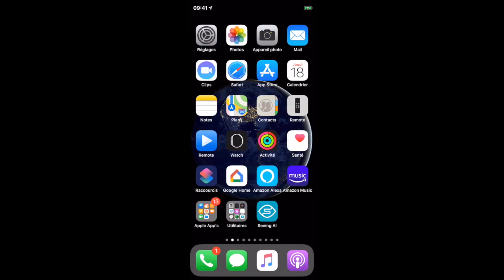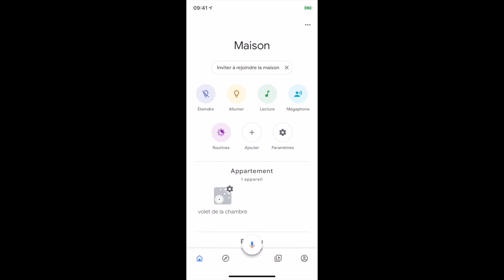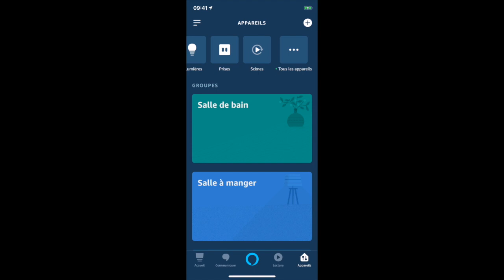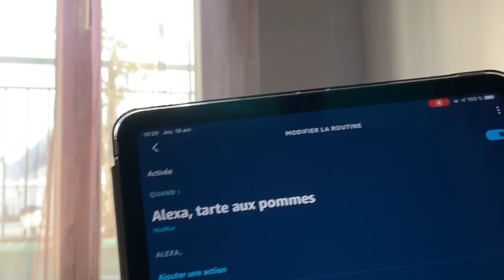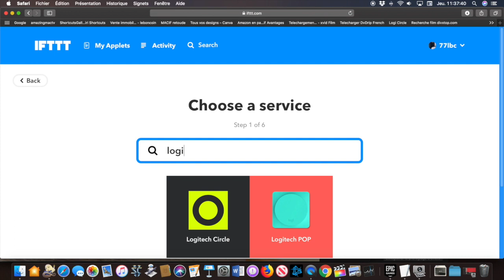Tahoma Google Home / Tahoma Alexa : La Tahoma Somfy compatible Google Home et Alexa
Google Assistant est maintenant compatible avec les box Tahoma et Somfy.
Une vidéo pour montrer comment intégrer Tahoma sur Google Assistant mais aussi Alexa et IFTTT